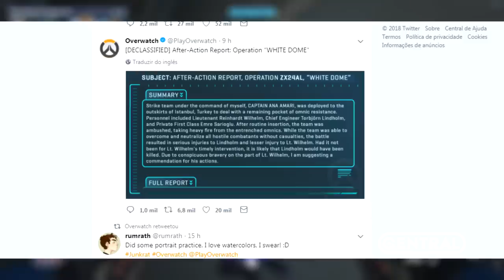OVERWATCH - REVELADO O NOVO EVENTO DE INSURREIÇÃO 2018? - Central Overwatch Brasil